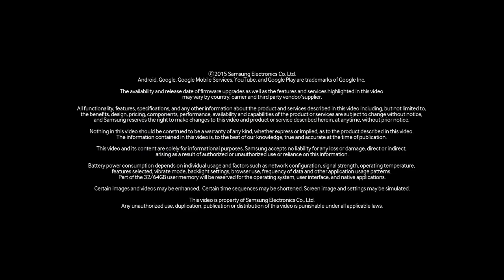كيف تستخدم جهاز الشحن اللاسلكي لشحن جالكسي S6 edge plus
استمتع بالألعاب الإلكترونية ومشاهدة مقاطع الفيديو وحتى باتصالاتك المهمة وأبق هاتفك مشحون بفضل جهاز الشحن اللاسلكي في جالكسي S6 edge+.

تعرف على مميزات الجهاز من الرابط

مواقع التواصل الإجتماعي الخاصة بسامسونج السعودية:

تويتر: @samsung_saudi
انستجرام: @Samsung_saudi